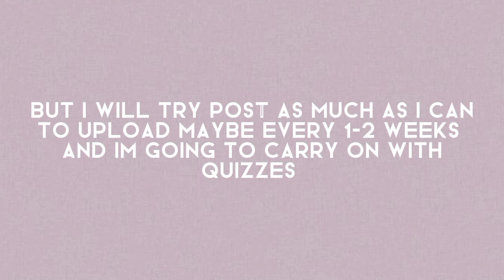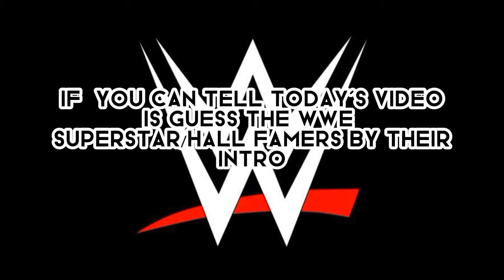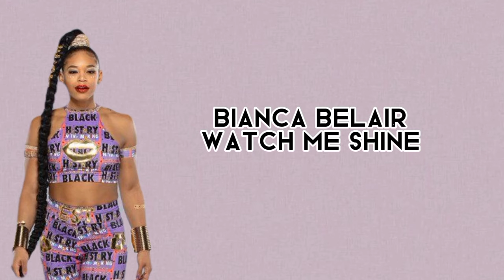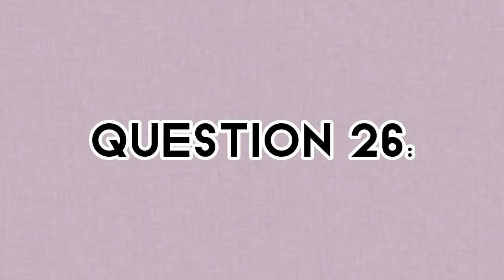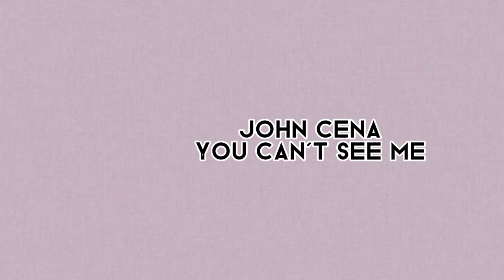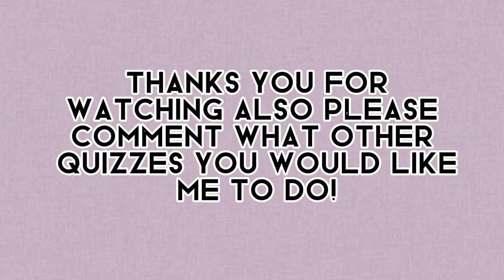GUESS THE WWE THEME TUNE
I want to apologize for being inactive for 7 months I will try to get posting maybe every 2-3 weeks I've just had things on and haven't had the time to edit I hope you all understand and will enjoy this video and if I'm being honest this took me 2 months to edit with the fact I use my phone to edit due to the fact I don't own a laptop and the moment. Enjoy!